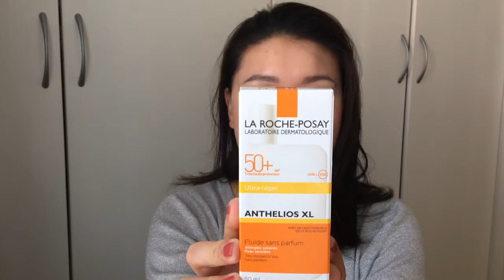✡EMMA✡ Shopping Haul #10➜ 近期的购物分享？#10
Hi，大家好，我是✿ Emma ✿，没营养的购物分享又来了。最近陷入买买买的巨型大坑中，不知何时能爬出来，呵呵，希望你们看着开心喽。
Chinese Youtuber 现居于北欧
这支视频所提到的产品：
Elizabeth Arden Eight Hour Body Oil 伊丽莎白雅顿身体护理油
La Roche-Posay Anthelios XL Suncream 50+ UVA/UVB 理肤泉防晒
Smash box Photo Finish Primer Water
L’OREAL Skin Perfection Anti-Fatigue Perk Up Cream SPF20 巴黎欧莱雅完美肌肤抗疲劳焕颜霜
OLAY Regenerist Luminous Tone Perfecting Treatment 玉兰油新生美白淡斑精华
NYX Eye Shadow
NYX HD Concealer CW10 Yellow
LANCOME Blush #011 Brun Roche
LANCOME Eye Shadow
ESTEE LAUDER Pure Color Gloss (68 Shimmering Mirage Shimmer)
ESTEE LAUDER Hydra Lustre Lipstick (60 Sunset Coral)